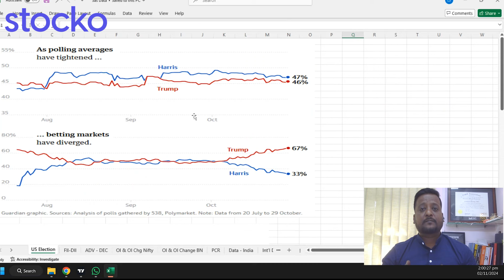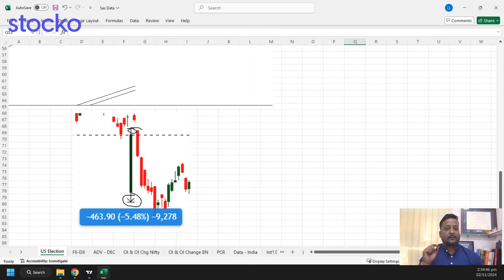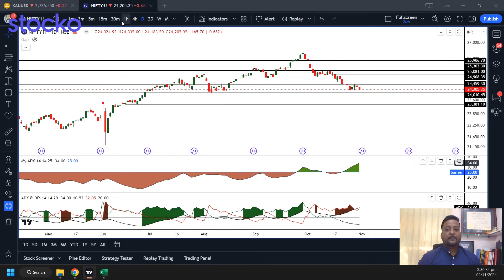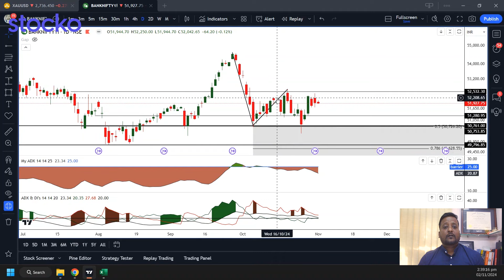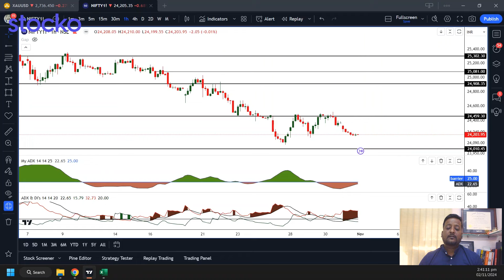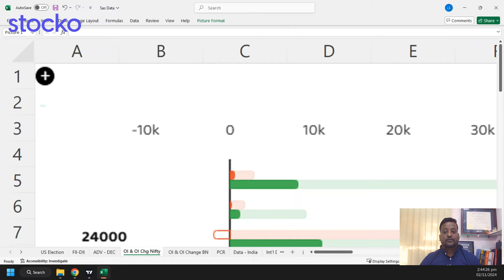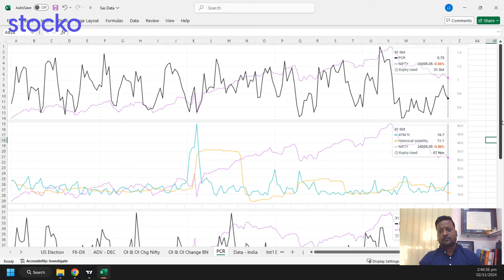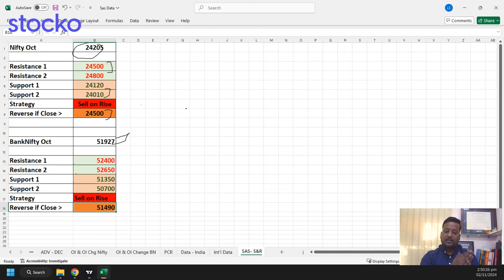Will the US elections impact Nifty 50? WeeklyAnalysis Video - 2nd Nov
Tune in for our NIFTY and BANKNIFTY market analysis weekly video ! We dive into today's market trends using technical analysis, Open Interest (OI) data, and other key factors. Whether you're a beginner or seasoned trader, our insights help you understand the market better and find trading opportunities. Plus, we explore stock trading opportunities based on OI buildup to give you a comprehensive view of the market.

About Stocko - 'We are a Trading Platform - By Traders, For Traders’. We started out in 2013 and have grown to 60,000+ Traders, purely through referrals. We disrupted the market 10 years ago with our Unlimited Trading Plan, and now, we are changing the game with Stocko!